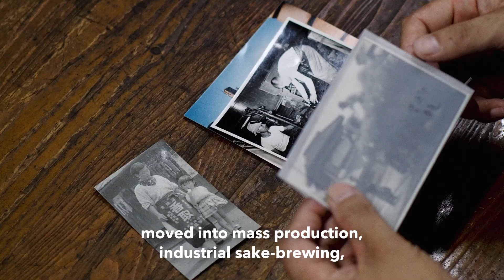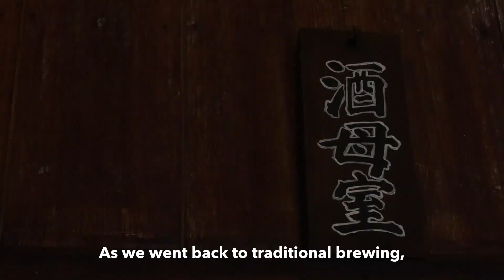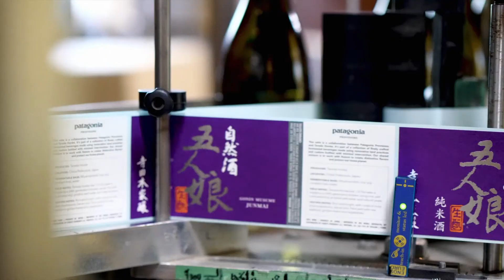Gonin Musume -Terada Honke- Patagonia Provisions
Sustainability Awards 2021, “Come close to the sustainability in Japan.”

Based on SDG Goal 12, “Responsibility to Produce, Responsibility to Use”, “The Sustainability Video Awards” recognize videos that introduce initiatives for sustainability including efforts to provide sustainable services and efforts related to agriculture, forestry, fisheries and food sectors as well as the activities of communities that support these efforts.
The winning entries will be featured on the Ministry of Agriculture, Forestry and Fisheries' website and official YouTube channel, as well as at various exhibition events organised by the Ministry of Agriculture, Forestry and Fisheries, the Consumer Affairs Agency and the Ministry of the Environment.

Organizer: SCAFFF, Sustainable Consortium 2030 - for Agriculture, Forestry, Fisheries and Food
Co-organizer: AgVenture Lab